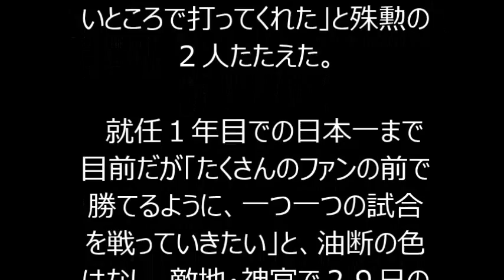野球 日本シリーズ 日本一へ王手のソフトバンク・工藤監督「李大浩さまさま」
【キーワード】
ソフトバンクホークス キャンプ
ソフトバンクホークス チケット
ソフトバンクホークス グッズ
ソフトバンクホークス 監督
ソフトバンクホークス 選手
ソフトバンクホークス オープン戦
ソフトバンクホークス 応援歌
ソフトバンクホークス 松田
ソフトバンクホークス ニュース
ソフトバンクホークス 速報
ソフトバンクホークス アプリ
ソフトバンクホークス あつお
ソフトバンクホークス 明石
ソフトバンクホークス 新垣
ソフトバンクホークス アルバイト
ソフトバンクホークス 明日の先発
ソフトバンクホークス アウトコール
ソフトバンクホークス 赤字
ソフトバンクホークス a指定席
ソフトバンクホークス あご
ソフトバンクホークス イケメン
ソフトバンクホークス 今宮
ソフトバンクホークス 一軍
ソフトバンクホークス イベント
ソフトバンクホークス 飯田
ソフトバンクホークス 一球速報
ソフトバンクホークス iphoneケース
ソフトバンクホークス 五十嵐
ソフトバンクホークス 育成選手
ソフトバンクホークス 石川
ソフトバンクホークス 内川
ソフトバンクホークス wiki
ソフトバンクホークス ウルフ
ソフトバンクホークス ust
ソフトバンクホークス 上林
ソフトバンクホークス 売上
ソフトバンクホークス 売上高
ソフトバンクホークス ウグイス嬢
ソフトバンクホークス 裏話
ソフトバンクホークス 内之倉
ソフトバンクホークス 江尻
ソフトバンクホークス エポス
ソフトバンクホークス エキサイトシート
ソフトバンクホークス エイプリルフール
ソフトバンクホークス 永久欠番
ソフトバンクホークス エース

日本シリーズ 2015
日本シリーズ 2015 速報
日本シリーズ 速報
日本シリーズ ネット中継
日本シリーズ 2014
日本シリーズ チケット
日本シリーズ チケット 2015
日本シリーズ 2013
日本シリーズ 2005
日本シリーズ 放送
日本シリーズ あとひとつ